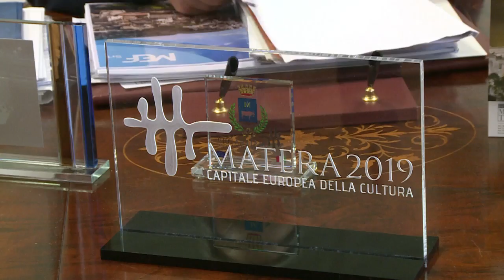Süditalien: Aufschwung durch Tourismus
Lange Zeit war der Süden das Armenhaus Italiens, doch mithilfe kräftiger Strukturhilfen aus Rom und Brüssel holen Regionen wie Apulien und Basilikata auf. Die Besinnung auf die Ressourcen landschaftliche Schönheit und Kultur haben zu einem Tourismusboom geführt.